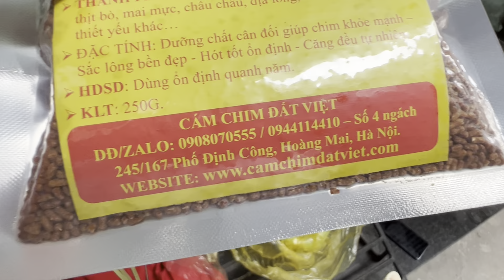Móc đồng đẹp ti inoc dùng cho lồng mi, chòe, mào . Giá 100k/1 cái . LH : 0944114410 Hà Nội